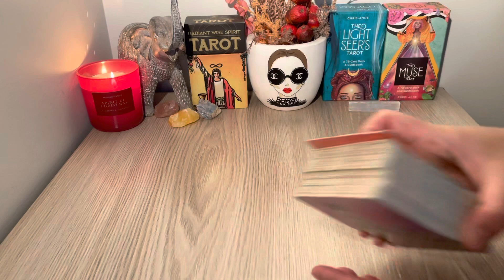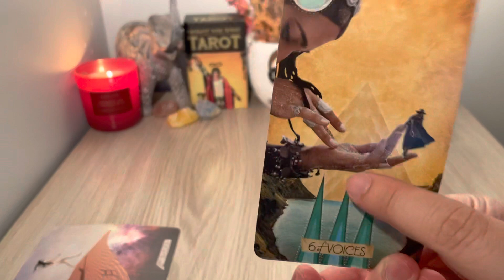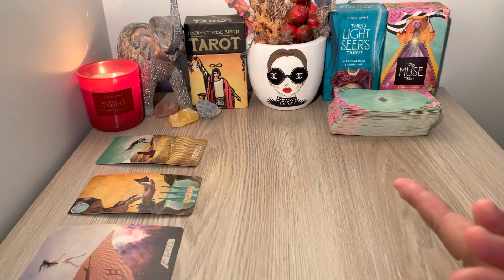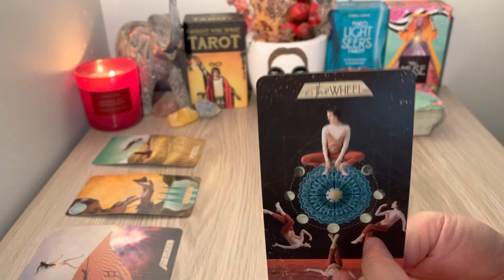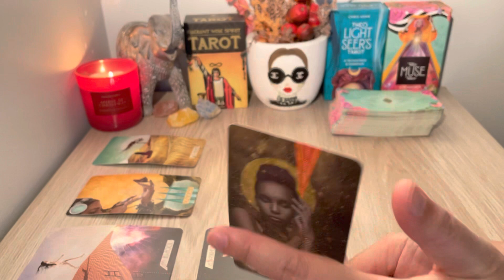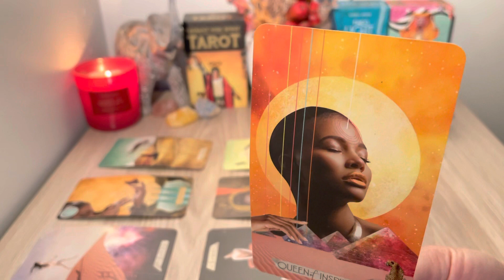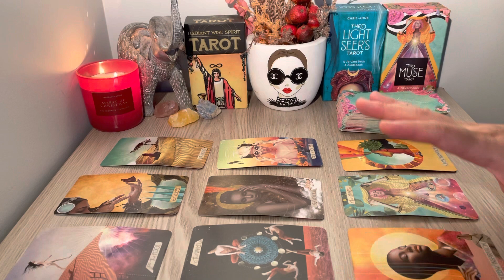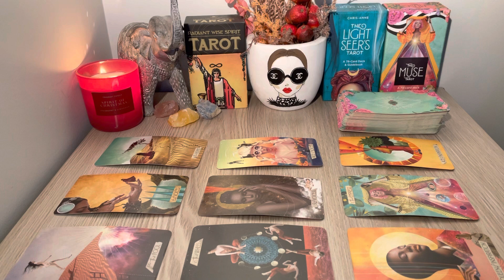CANCER, "They Regret Walking Away Cancer..You Learn This Soon✨" OCTOBER 2022